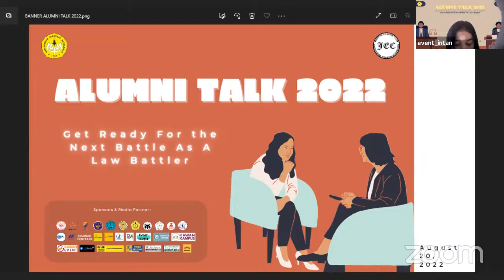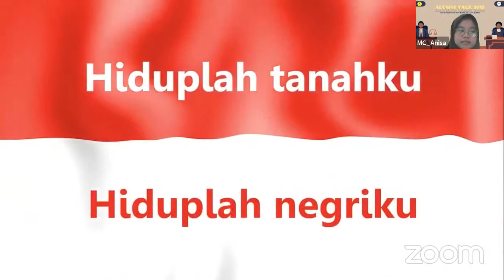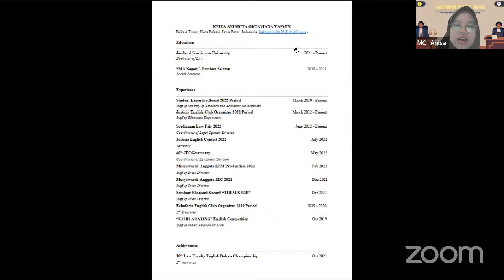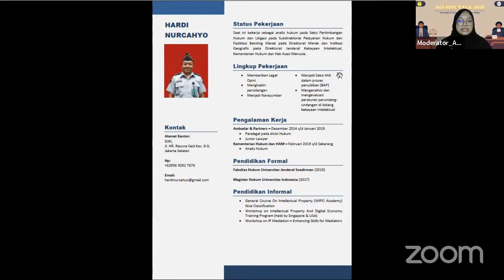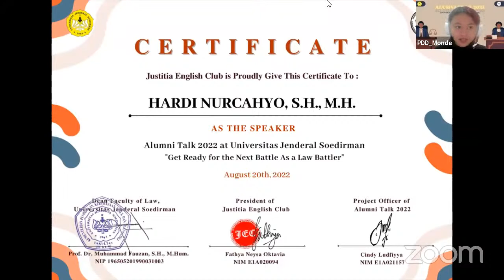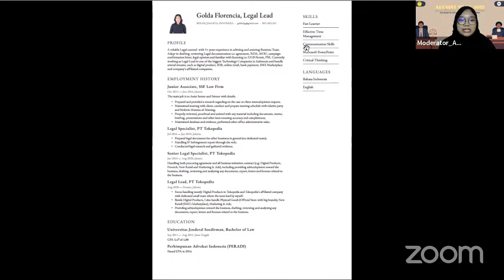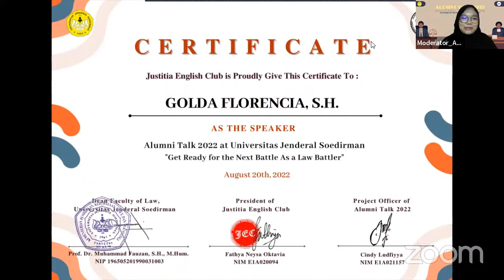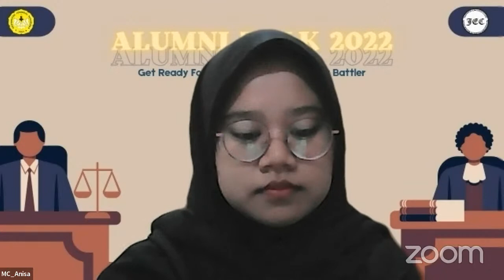Alumni Talk JEC 2022